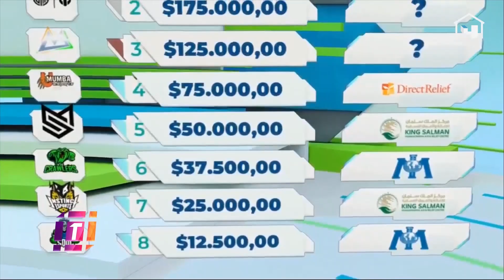السعودية تنظم بطولة لاعبون بلاحدود بجوائز 10 مليون دولار تعود ريعها لمؤسسات خيرية لمحاربة كورونا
السعودية تنظم بطولة لاعبون_بلاحدود بجوائز 10 مليون دولار
يعود ريعها كاملًا لمؤسسات خيرية عالمية لمحاربة كورونا